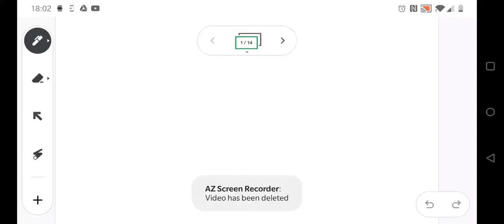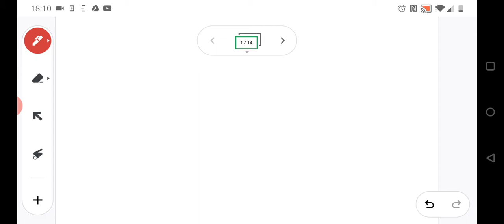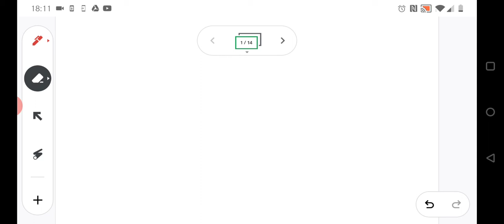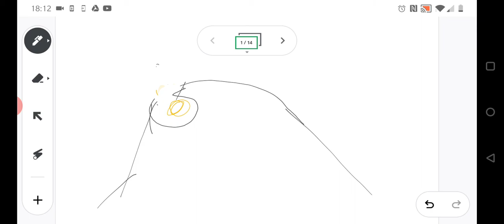Transport Endo exo trans cytosis ion channels